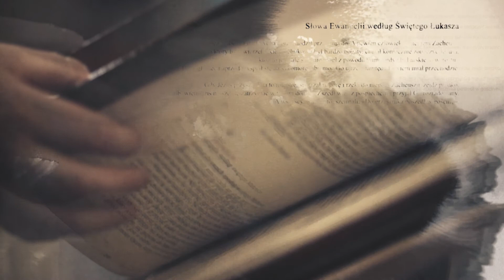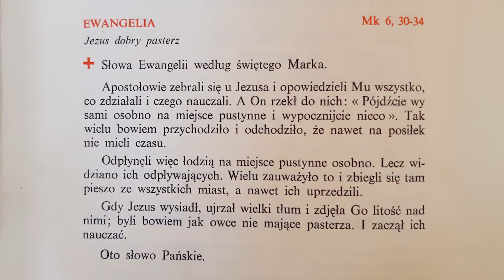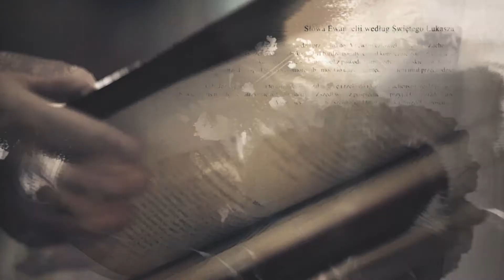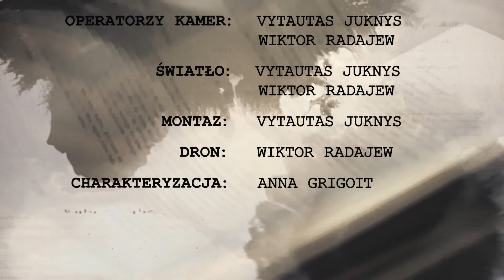EWANGELIARZ WILEŃSKI, odc. 93 | Parafia pw. Najświętszego Serca Jezusowego w Rudiszkach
Odcinek 93 - wydanie z parafii pw. Najświętszego Serca Jezusowego w Rudiszkach.

Ewangeliarz Wileński w TVP Wilno w soboty o godz. 19.20 oraz niedziele o godz. 13.50 czasu ⏰ LT, w tv 📺, w streamie TVP Wilno Stream📱💻 oraz w aplikacji mobilnej 📲

Cykliczny program o tematyce religijnej. Głównym celem jest zapoznanie widzów ze Słowem Bożym, które będzie czytane w kościołach w najbliższą niedzielę. Ale program ma też przybliżyć historię parafii, kościoła, który ekipa telewizyjna będzie odwiedzać podczas nagrywania programu. Każdy odcinek realizowany jest w innym kościele.